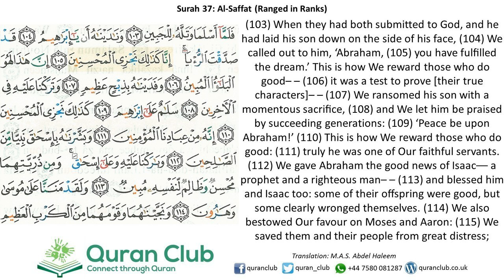037 As-Saffaat 103-115 (Mishary Al-Afaasy)